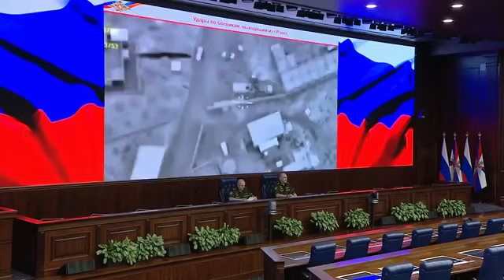WAR ON ISIS Russia Kills ISIS Leader Abu Bakr Al Baghdadi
If you enjoyed the video please share it with someone who needs to hear it, as always, thank you for you support and if found value in this please subscriber and keep posted on our latests Uploads.

This Channel is To Motivate & Inspire People That Are Demotivated By Their Thinking or By Life.
Thanks.